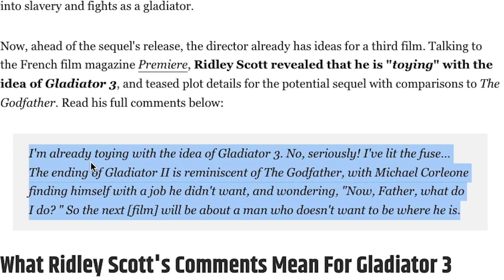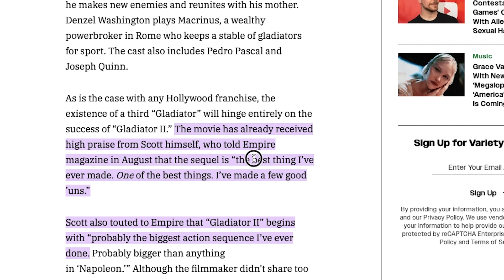Has Ridley Scott LOST HIS MIND!?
Ridley Scott continues to exhibit nothing but self love for anything and everything he touches. Often facetious, whilst still managing to come off as a grumpy old timer whose stuck, hanging around...Now he's praising his upcoming film...Gladiator 2. Let's talk about it.

Follow us for updates and more!